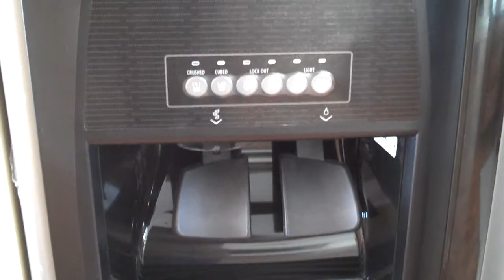Gorgeous 4 Bedroom home in Ostrander for rent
Beautiful Country setting Close to town Brand New never lived in Gorgeous home in Ostrander offers 4 bedrooms, 2 and a half baths, hardwood flooring, huge kitchen with granite counter tops, stainless steel whirlpool appliances, island, beautiful cabinetry, large family room off the kitchen has gas fireplace, formal dining room, formal living room, master suite has large bath with double sinks, huge walk in closet, 3 additional big bedrooms, makes this the perfect family home! Big deck overlooking beautiful landscaped lot, partially wooded with stream. Picturesque! 2.5 car attached garage, Large full basement. Home is a steal for 1800.00 a month! Call us to see it today! Selling or Renting your home with the Columbus Real Estate Pros, EXCLUSIVE, UNMATCHED, 277 Point, Compound, & Hybrid, Marketing Systems is the answer. "We get results in "this market"